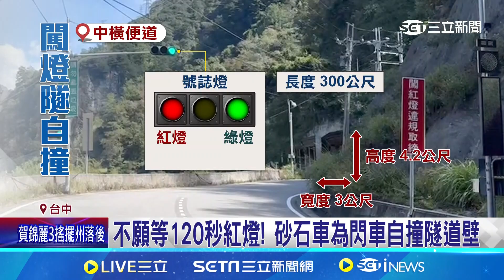中橫便道砂石車闖紅燈 隧道內為閃車自撞 不願等120秒紅燈! 砂石車為閃車自撞隧道壁│記者 謝昀蓁 江濬禓│【新聞一把抓】20241025│三立新聞台